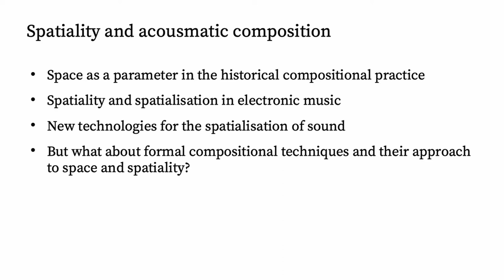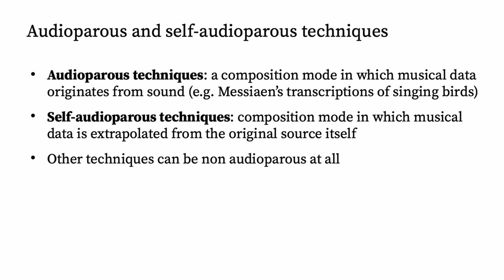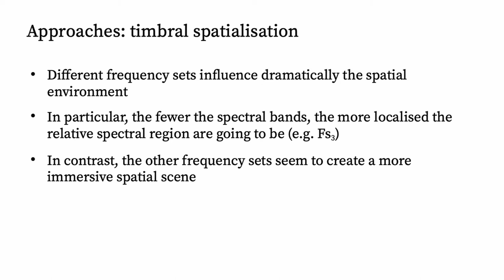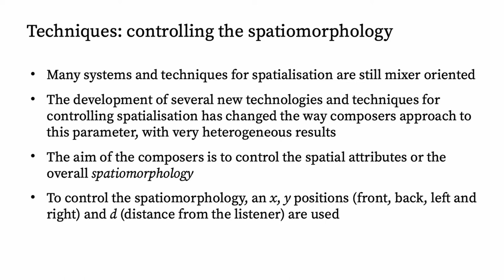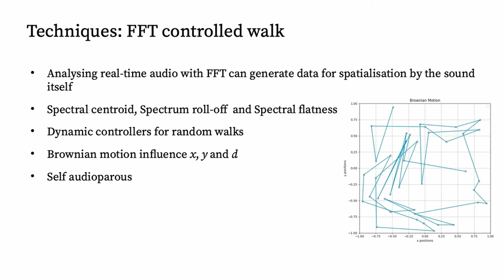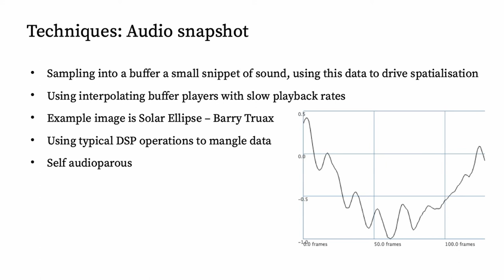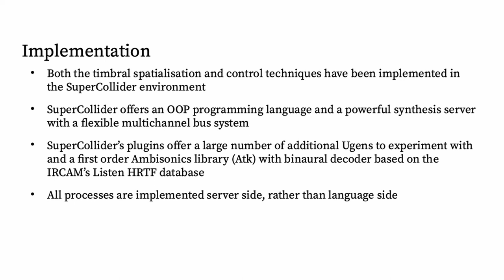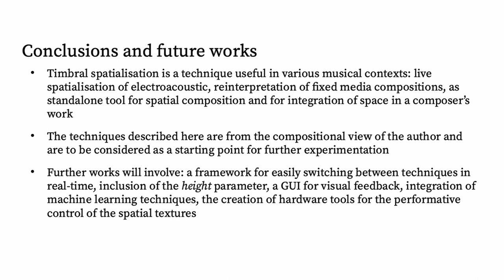Real-time Algorithmic Timbral Spatialisation: Compositional Approaches and Techniques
Session 11 – Sound in Space II: Compositional Approaches

Stefano Catena.